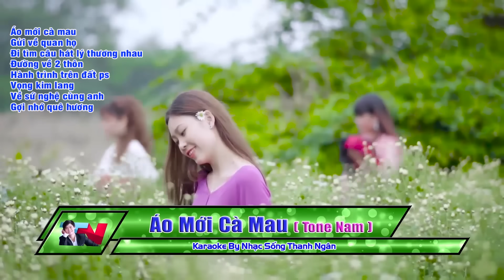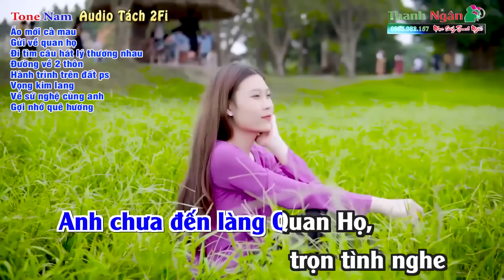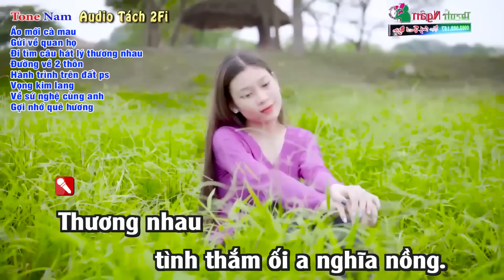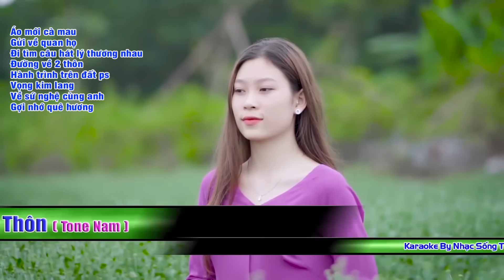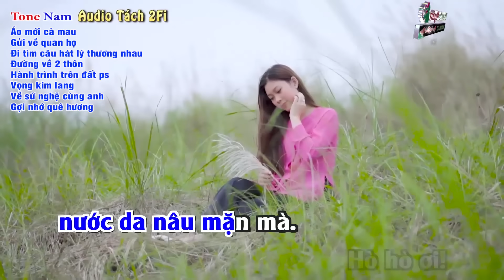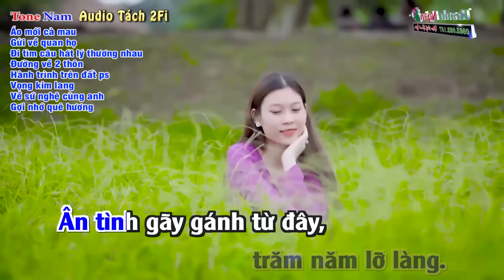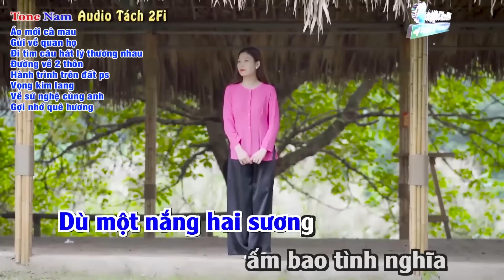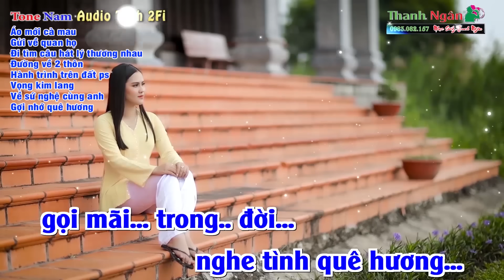Liên Khúc Áo Mới Cà Mau - Gửi Về Quan Họ... Tone Nam Karaoke Tuyển Chọn Hay Nhất Mới Nhất